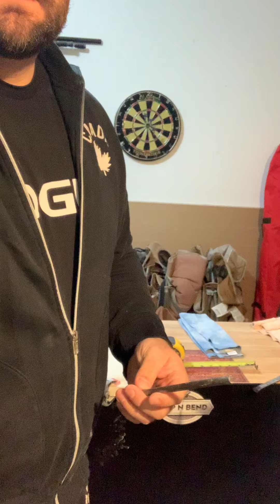“Big Duke of all Bastards” Certification attempt!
11/32” X 6.5” FBBC Cold Rolled Steel in suede and cordura.